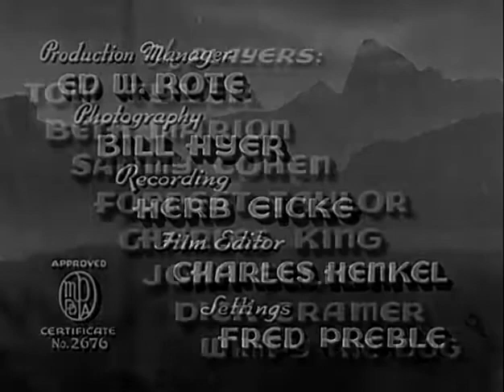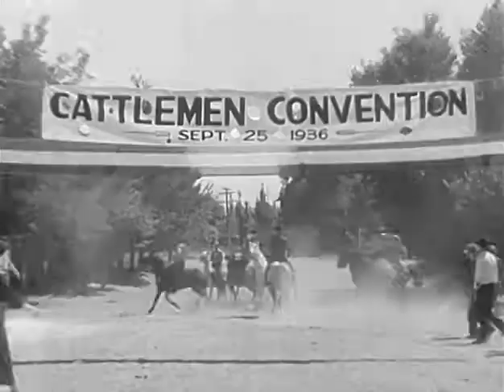Rip Roarin' Buckaroo 1936 TOM TYLER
Tyler, a boxer whose career ends after he loses a fixed fight, winds up with a job as a ranch hand. When his new boss gets involved with a crooked fight promoter, Tyler winds up back in the ring with a chance to vindicate himself.
Director: Robert F. Hill (as Bob Hill)
Writer: William Buchanan (story and screenplay)